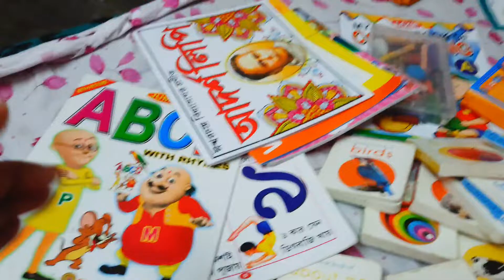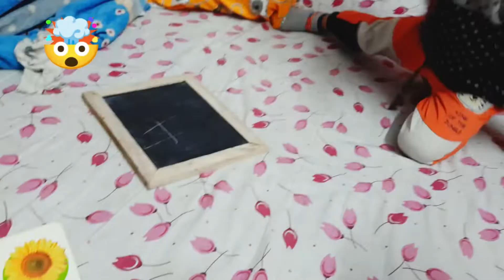Krishav ki ki lekha shikhlo 🥵🥵II pagol hoye jachchi 🤯bengalivlog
krishav  ki ki lekha shikhlo ...